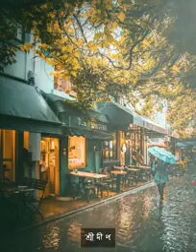ভাঙ্গা রে ভাঙ্গা আমার নৌকা হারিয়ে গেলো কোথায় বইয়া